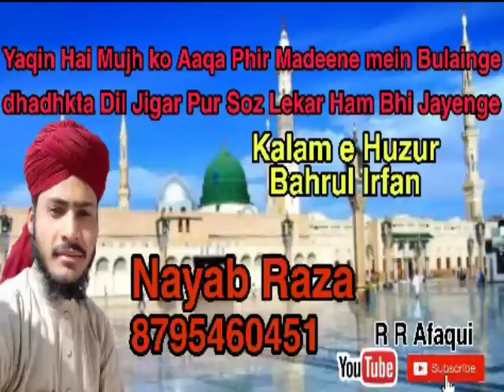New Super Hit Kalam # By # Nayab Raza Afaqui // Yaqin Hai Mujh ko Aaqa Phir Madine Mai Bulainge